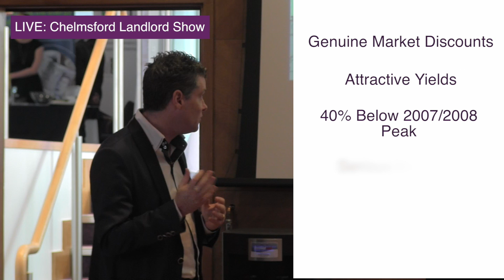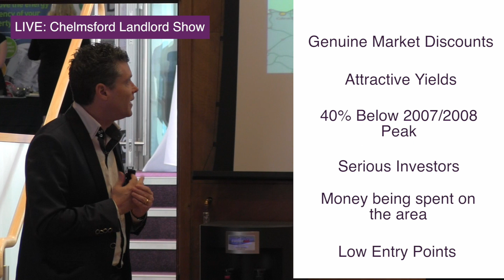Why Invest in the North West?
Robin's seminars are becoming increasingly popular amongst new investors. Offering advise and guidance on the best way to build cash flow in the property world. It has become more and more apparent that the hot spot for property investment at the moment is the North West of England as prices are low and returns are great.